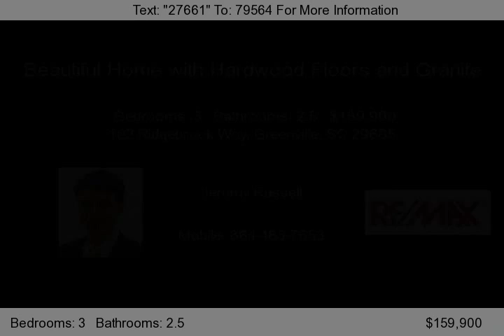102 Ridgebrook Way, Greenville, SC 29605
Reduced!  WONDERFUL UPGRADES THROUGHOUT!  You must see the Stunning Hard Wood Floors throughout the Foyer, Office and Great Room.  The open Great Room features a Vaulted Ceiling, Gas Log Fireplace, Surround Sound Wiring, and Flat Screen TV wiring above the Fireplace.  Continue to the Upgraded Kitchen and Breakfast Room, which features Ceramic Tile flooring, 9 foot ceilings, Granite Countertop...